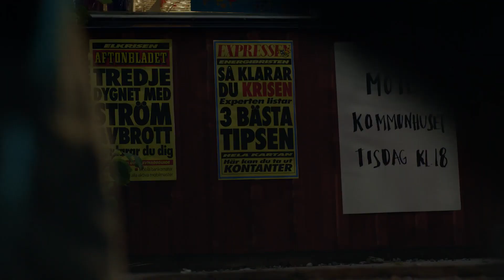(Syntolkad) Vi har det i oss.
Säkerhetsläget i omvärlden är allvarligt. Framtiden är svår att förutse. Fred, frihet och demokrati är värden som vi måste skydda och försvara varje dag. Vid kris och krig betyder vår förmåga att samarbeta allt. För viljan att stå upp för varandra finns där inne. I hjärtat, i ryggraden. Och det syns i blicken. Vi har det i oss. Om krisen eller kriget kommer.

Informationssatsning hösten 2022 för att öka försvarsviljan.